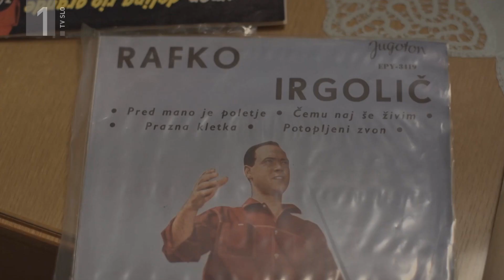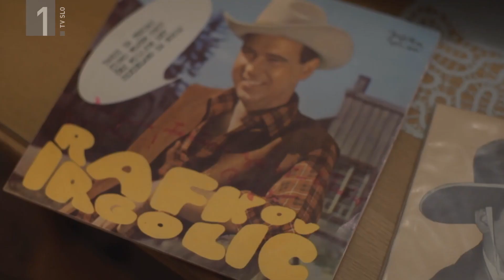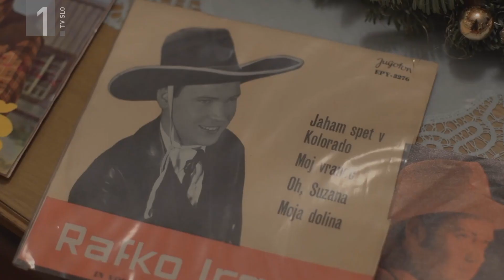Na obisku - Rafko Irgolič (Slovenski pozdrav, 12.12)